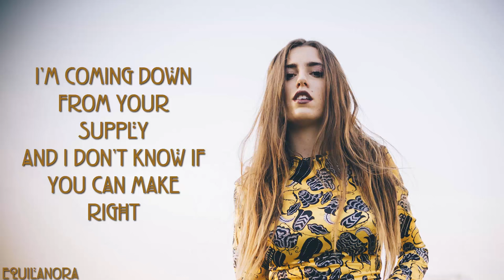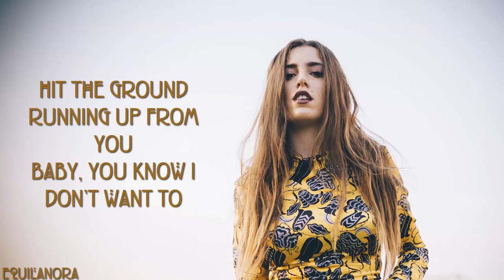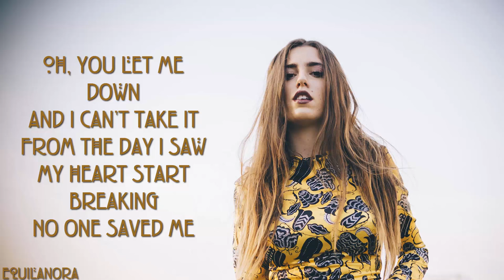Ryn Weaver - Octahate (Lyrics)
Song: Octahate
Artist: Ryn Weaver
Font: American Horror Story